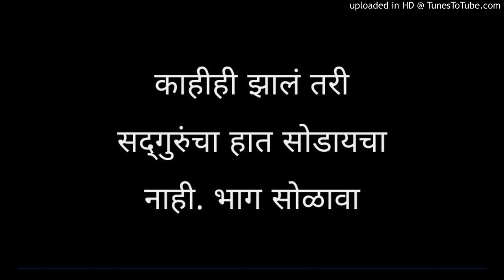काहीही झालं तरी सदगुरूंचा हात सोडायचा नाही. भाग सोळावा | Marathi Motivational Audio | जनसेवा